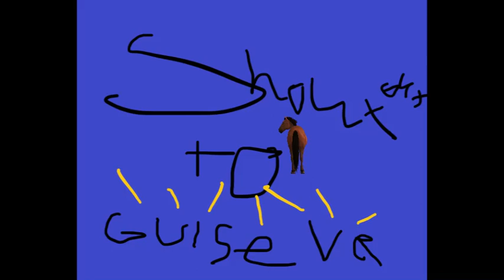480p Shoutout.mp4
lol